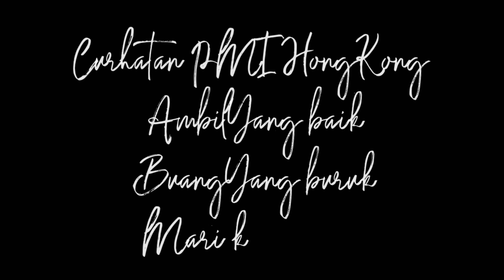3 hari adaptasi lagi 7 tahun pulang Indonesia membiasakan lagi (wong ngganteng sakndunyo)